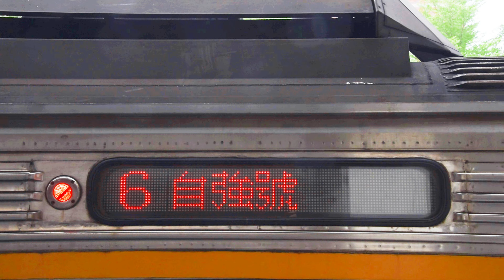台鐵 6105次DR2800專列 車外行先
拍攝時間:112年4月22日9時16分
拍攝器材:Samsung Galaxy A52s 5G